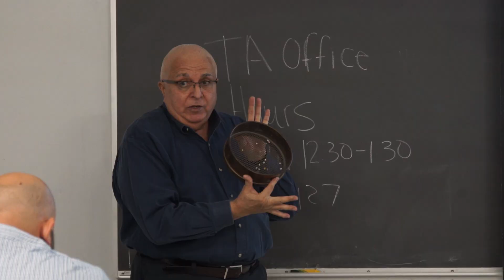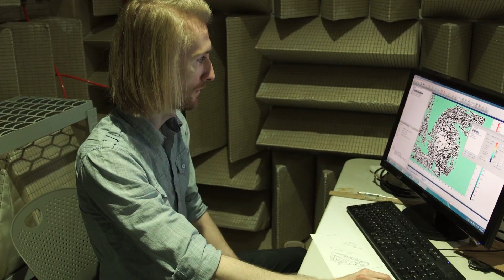A Valuable Engineering Education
Undergraduate and graduate engineering students talk about the value they get at the uniquely-modeled FAMU-FSU College of Engineering.